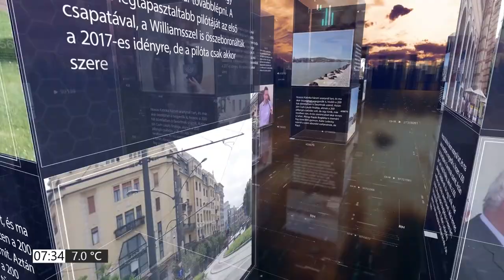PIRKADAT Breuer Péterrel: Kovács András - Pandémia idején megengedett a sztrájk?